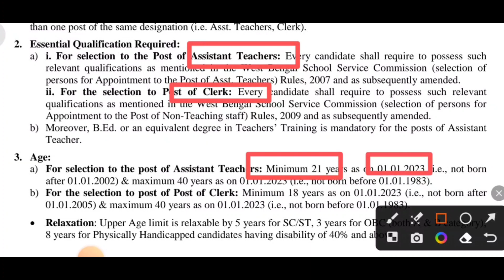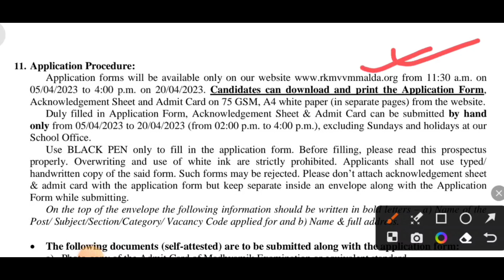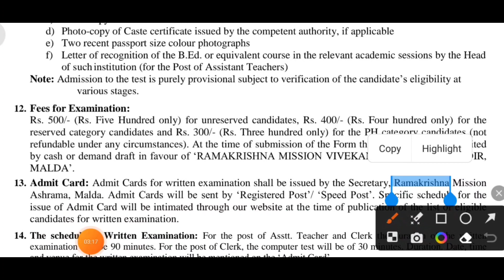WB Ramkrishna mission vivekananda vidyamandir Clerk & Staff recruitment 2023। WB 10th pass jobs 2023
রাজ্যে ক্লার্ক নিয়োগ শুরু হল
 WB 10th Pass Job
 WB Recruitment 2023
 WB Clerk Vacancy 2023
rkm recruitment 2023
Ramakrishna Mission Recruitment 2023WB Teacher Recruitment 2023
West Bengal Clerk Recruitment 2023
Ramakrishna Mission Recruitment শূন্যপদে নিয়োগ (10th Pass)
 New Govt Job Vacancy 2023
 KarmasangsthanWB Ramkrishna mission vivekananda vidyamandir Clerk & Staff recruitment 2023। WB 10th pass jobs 2023Job24bengali
Malda district job vacancy 2023
Ramkrishna mission vivekananda vidyamandir malda
Ramkrishna mission vivekananda vidyamandir malda recruitment 2023
Wb assistant teacher recruitment 2023
Wb clerk recruitment 2023
Wb teaching and non teaching recruitment 2023
job update in bengali
teacher job vacancy 2023
wb 10th pass jobs
west bengal teacher recruitment 2023Ramkrishna mission vivekananda vidyamandir malda recruitment 2023।wb 10th pass jobs।